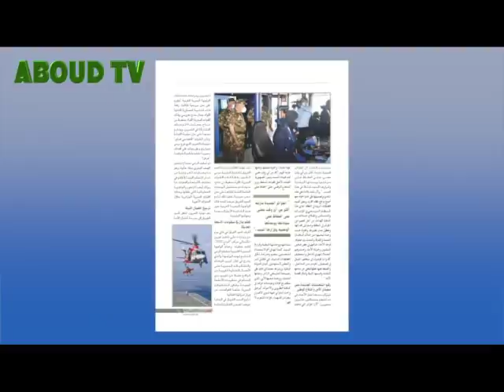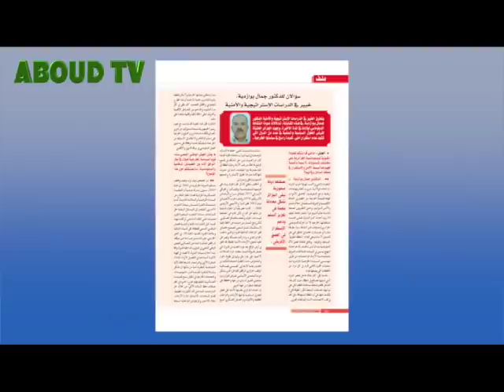مجلة الجيش اصبحت ناطقة بإسم قيادة عسكرية مشكلة من متسكعين امتلأت بهم السجون